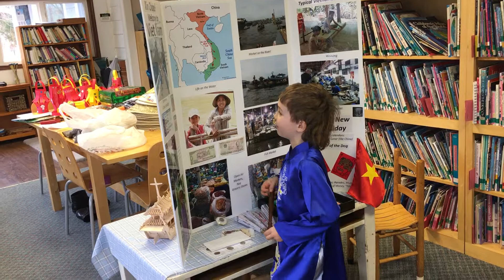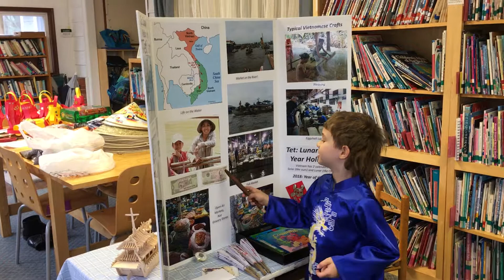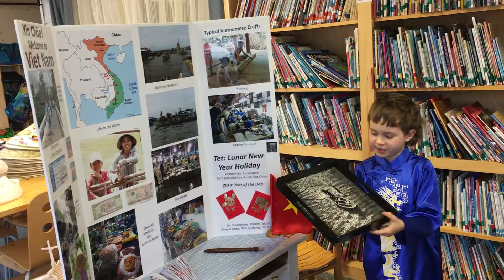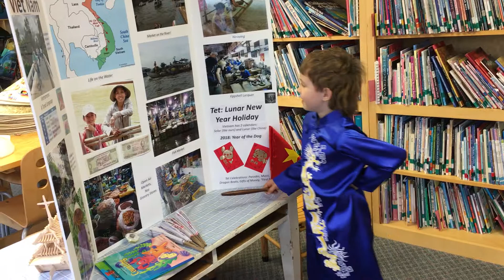IMG 1733 Feb 2018 Luke Vietnam presentation